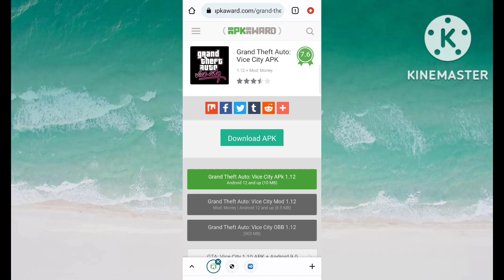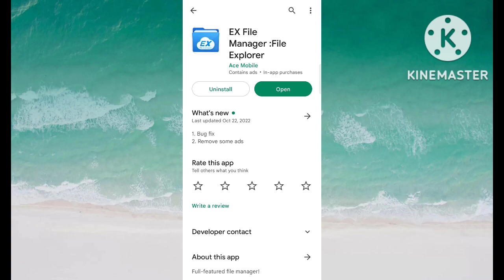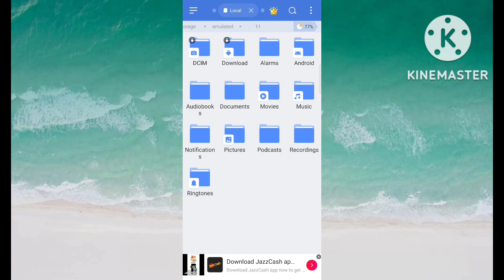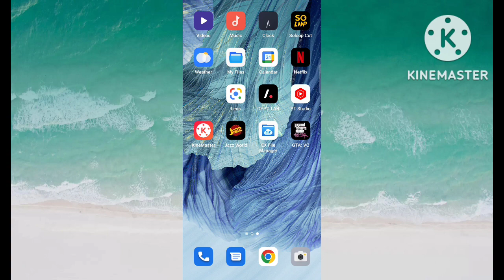Grand Theft Vice City Ko Mobile Main Install krain | Install Auto Vice City In Mobile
Grand Theft Vice City Ko Mobile Main Install krain | How To Install Auto Vice City In Mobile